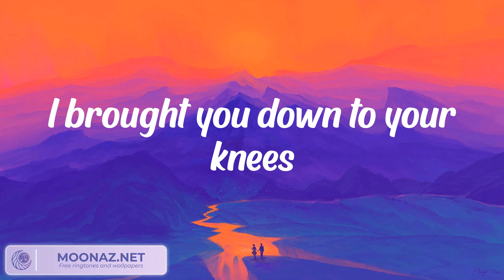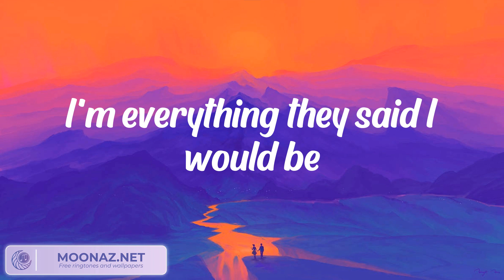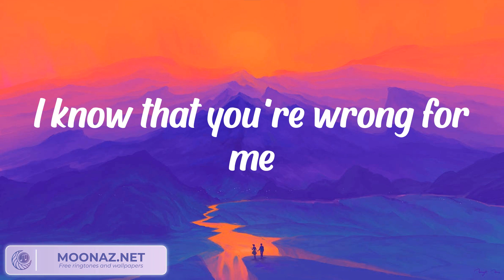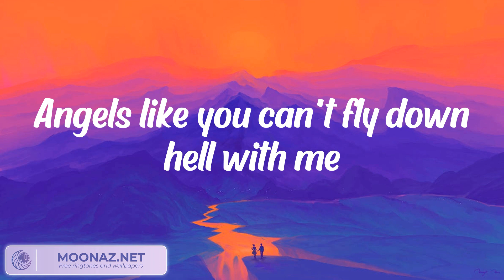Miley Cyrus - Angels Like You (Lyrics)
Ah, oh
Ah, oh